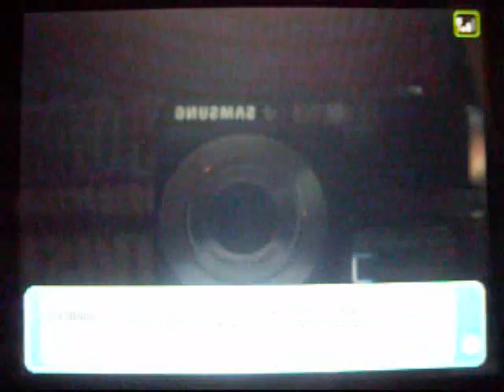Platinum Wi-Fi Battle 41: MegaDSL vs. Noob D:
Magcargo wins, D/C sucks...